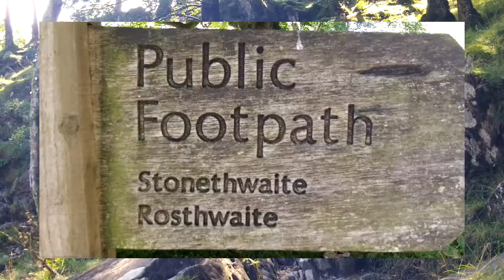England Wainwright's Coast to Coast England prt 2 Enerdale to Rosthwaite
Images of the C2C walk Ennerdale to Rosthwaite